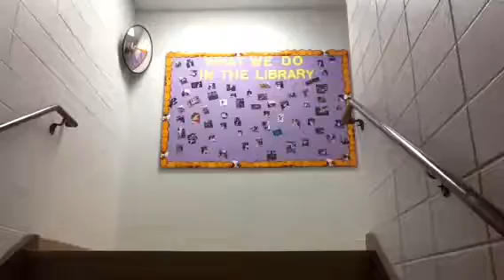The Paleogene Period